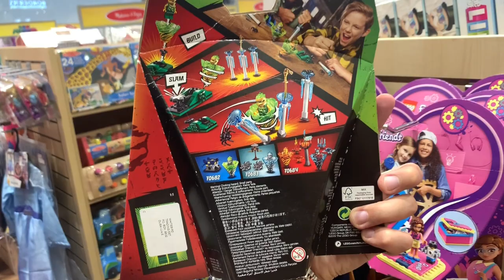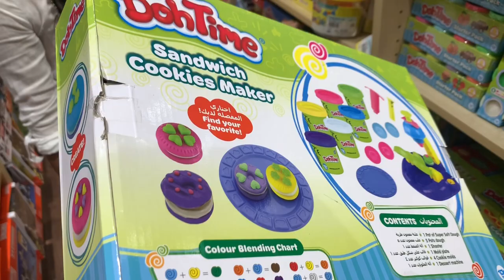Детский Влог: Магазин игрушек в Дубае. МиМи после карантина. Барби Русалка. Долгожданные прогулки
Ну наконец то нас выпустили! Карантин закончился! Детям можно в общественные места! Первая Русалочка у нас в коллекции. Теперь будем гулять и возвращаться к привычной жизни в Дубае! Урааа!